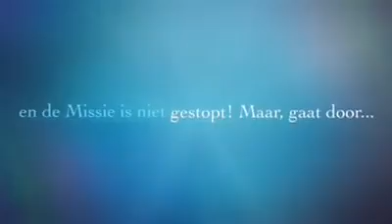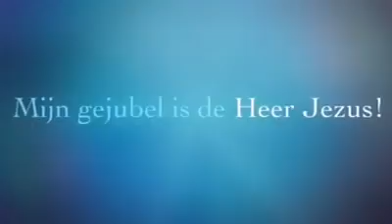INFORME MISIONERO IPUE HOLANDA. MISIONERO PASTOR LEONARDO GONZALES. IPUE